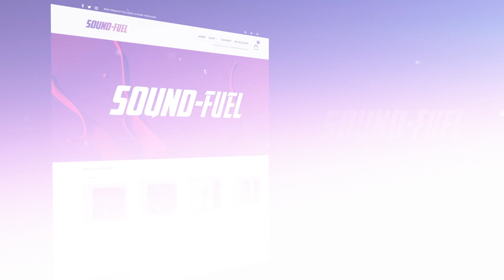Sound-Fuel: Refueled & Relaunched [Producer Drum + Sound Kits]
Sound-Fuel has been officially relaunched and now exclusively offers kits from some of the biggest producers on the internet! You can now find MY kits EXCLUSIVELY

1 New kit from Eibyondatrack (only available on Sound Fuel)